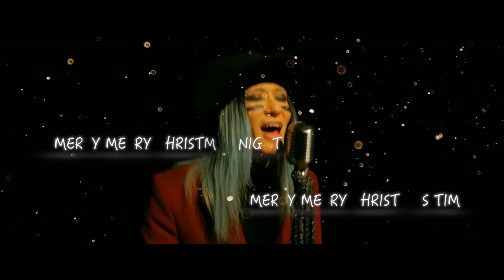Merry Merry Christmas Night - NEOWOLX -【Music Video】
-プロフィール-
魁人（かいと）
北海道札幌市在住ロックシンガー。
オリジナル楽曲は自身のソロプロジェクトNEOWOLX(ネオヴォルクス)にて多数配信中。
楽曲制作を行いつつTwitchにて弾き語りやゲーム配信をやっています！

Studio Director by Takashi Yoshida
Executive Produce by EXCEED CORE RECORDS